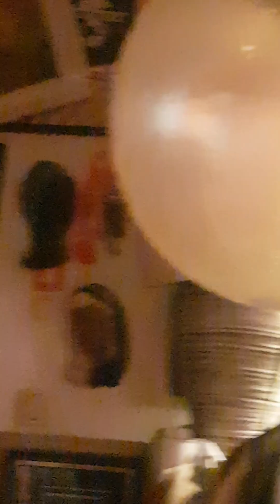me&TheBeat bei Kalle Wirsch in Bochum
aufgenommen in Kalles Interims Exil in Bochum Ruhrgebeat 03.08.24